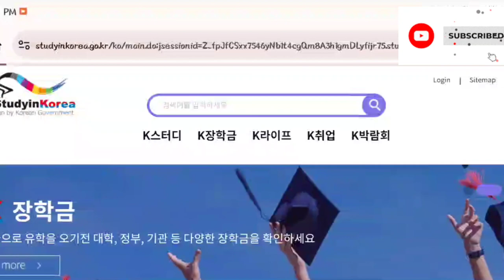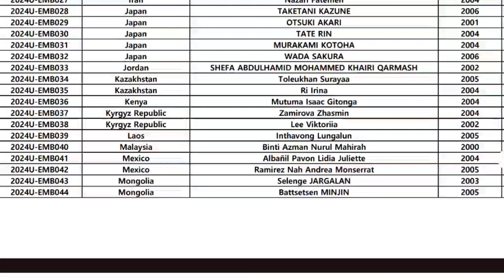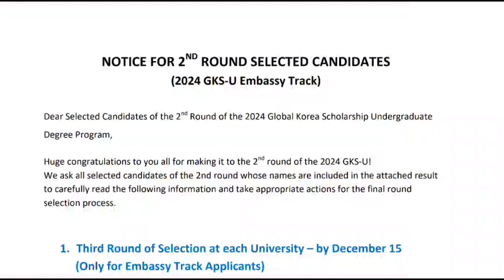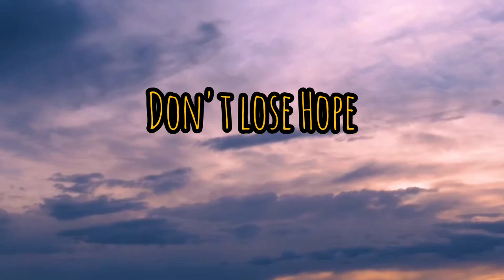GKS-UG 2024 EMBASSY TRACK RESULTS (2ND ROUND)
THIS VIDEO IS UNDER COPYRIGHT.

How to make envelope for GKS-UG 2023 GLOBAL KOREA SCHOLARSHIP Application, Document Arrangement,🇰🇷

Study in Korea, global Korea scholarship, kgsp, gks-G, gks-ug, university track, embassy track, how to make complete envelope, how to apply for gks scholarship, Seoul national university, Busan, bts, blackpink, baby monster.